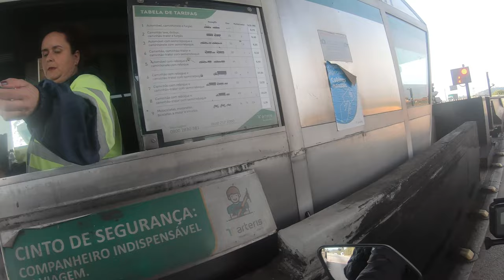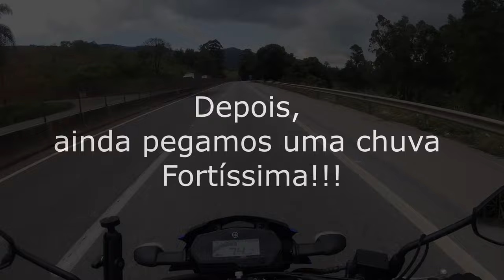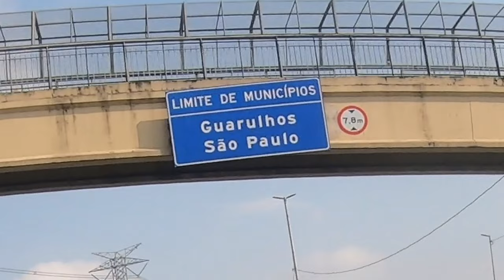PRIMEIRA PARADA, OSASCO SP - VIAGEM DE MOTO (LANDER 250) MINAS ATÉ SANTA CATARINA / EP01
Neste vídeo, mostro o inicio da nossa viagem saindo de Betim MG para Osasco SP, com destino final até o Sul do Brasil.

Se quiser contribuir ainda mais para o canal